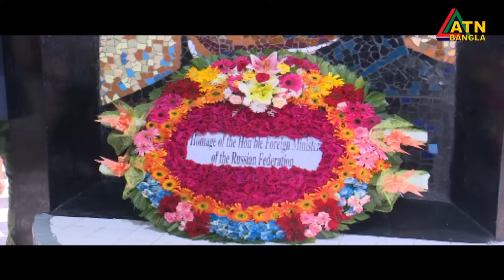শান্তিপুর্ন আলোচনায় যুদ্ধ বন্ধের উপায় খুঁজতে রাশিয়ার প্রতি আহ্বান বাংলাদেশের | ATN Bangla News